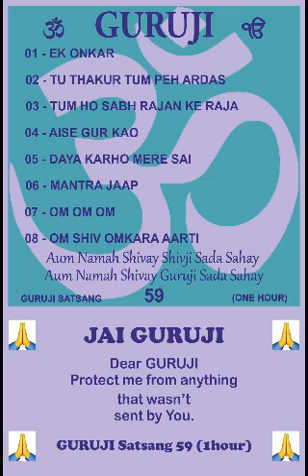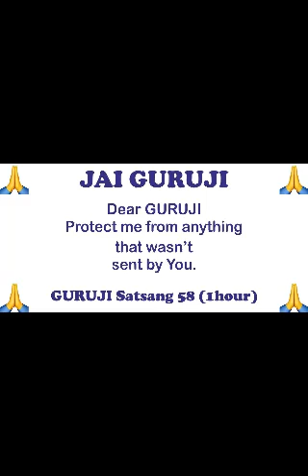GURUJI Satsang 59 (1Hour)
🙏JAI GURUJI🙏
Dear GURUJI,
Protect me from anything that wasn't sent by you.